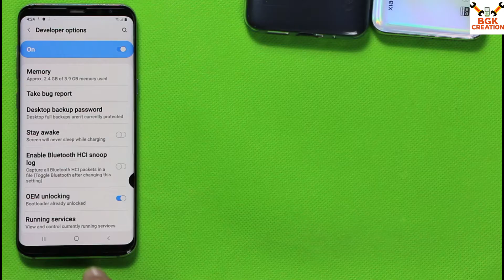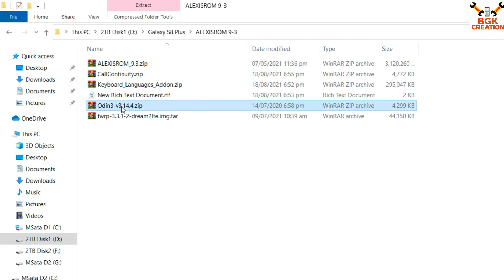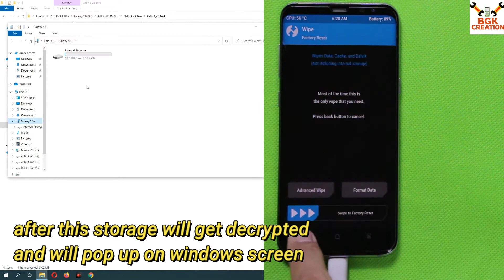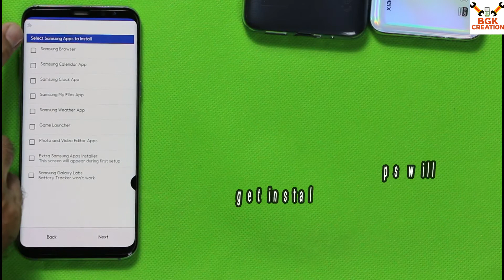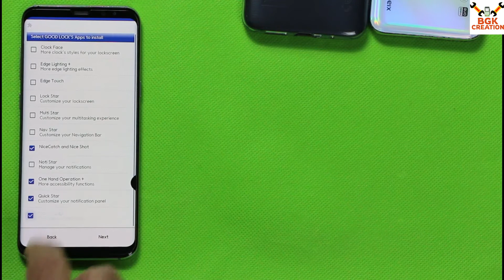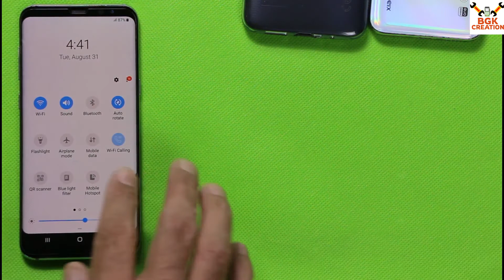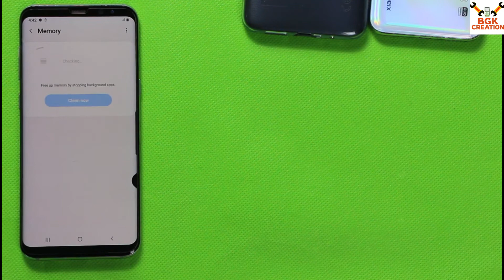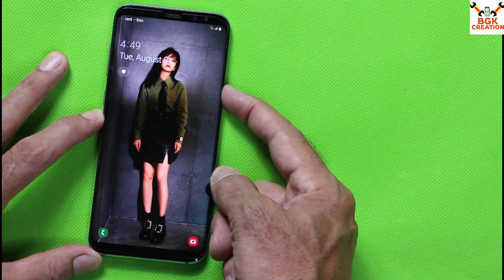Flash ALEXIS ROM On Galaxy S8 Plus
Alexis Rom For Galaxy S8 Plus
S10 Stuffs & S9Wallpapers
SM-G95xF/FD/N supported

Based on Android 9 S8/S8+ Firmware with April 2021's security patches (DUD1).
Odexed, Zipaligned and Hardly Debloated for best performance and better battery.
Dolby Atmos working always.
All Google and Samsung Apps always updated.
Disabled RMM Lock.
Google Pay working (Hide it with Magisk)
iOS Notification's sounds and ringtones.
Some Android 10 Beta OneUI 2.0 Apps ported.
S20 Keyboard, Messaging, Bixby Routines.
S10 Sounds and Ringtones.
S10 Multiple Wallpapers.
S9 Ported Wallpapers.
S10 Digital Wellbeing
S10 Dynamic Lockscreen
S10 Adaptive Battery
S Bike Mode
Secure Folder working
New Good Lock 2019 for Pie
Screen Recorder enabled in notification panel.
And much more, don't worry if the rom size is big, it contains all you need.

CLEAN INSTALL IS NEEDED
Download AlexisRom.zip
Flash it through recovery
Follow aroma installer instructions

KNOWN ISSUES
Not So far